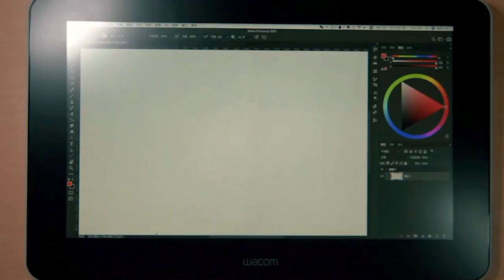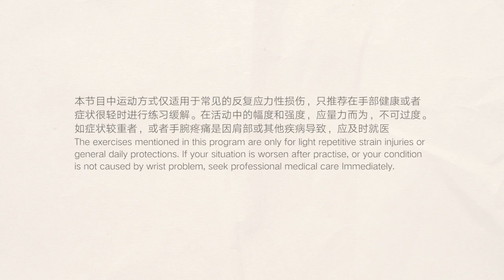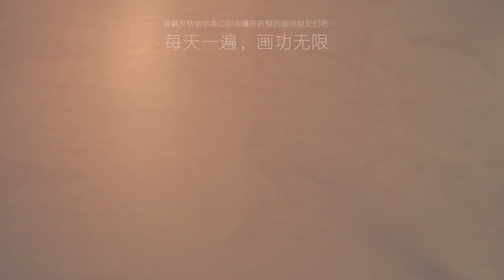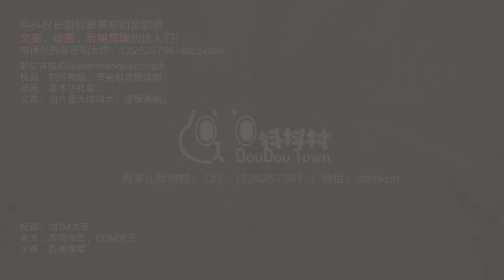【抖抖村】每天只需5分钟,找回画手雄风!拯救绘画人的手腕颈椎治愈操|Save Your Artist Career in 5 mins ｜ ASMR Wrist Neck Pain Exercise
只要你长期绘画，手腕和脖子等病痛就不是会不会找上你的问题，而是什么时候蹂躏你！几个简单的方法和练习，助你找回画手雄风！抖叽~